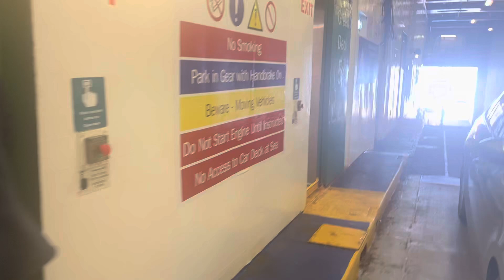Walking up to the passenger deck onboard Stena Europe